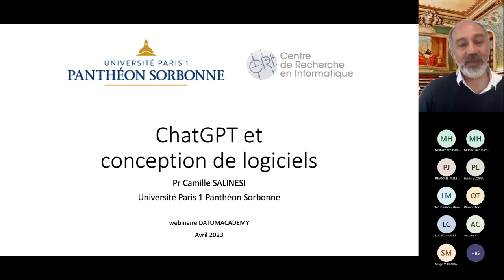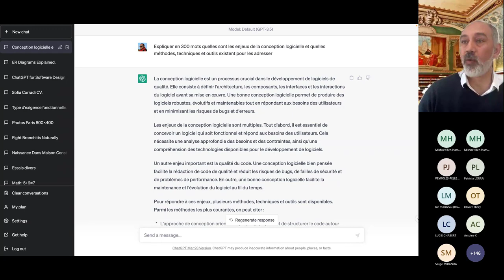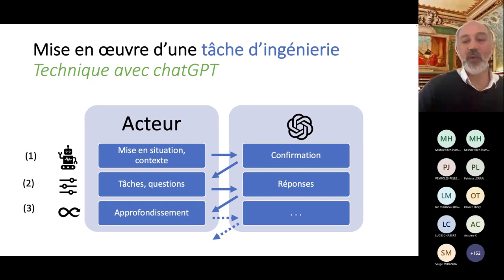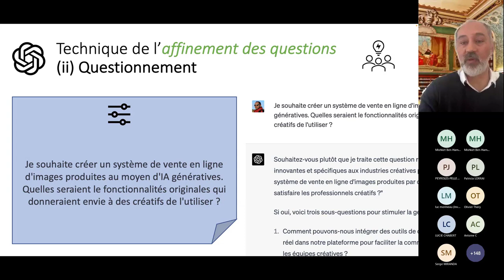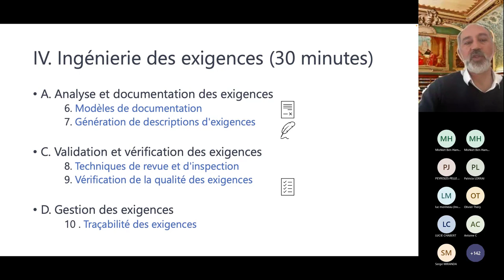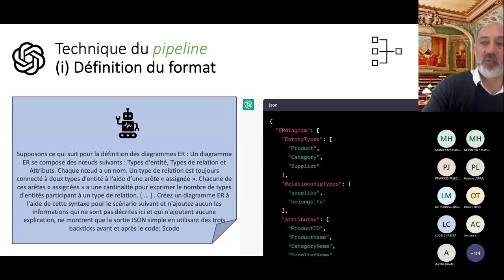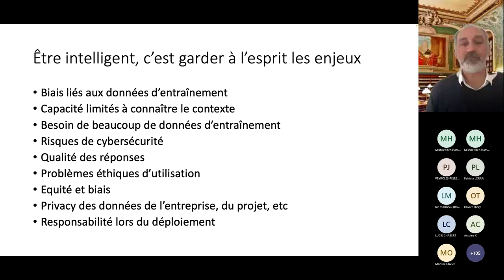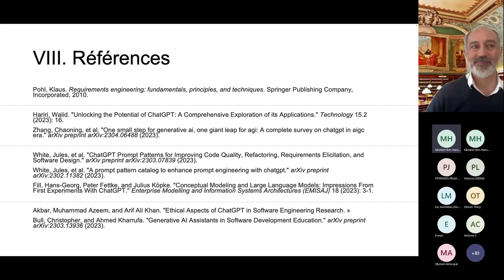[WEBINAIRE] ChatGPT & software design - Pr. Camille SALINESI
🌟 REPLAY DISPONIBLE ! 🌟

Revivez notre webinaire incroyable avec le Pr. Camille Salinesi sur le thème "ChatGPT & software design" ! 🤖👨‍💻

Vous pouvez naviguer facilement dans la vidéo grâce à nos codes temporels pour trouver les parties qui vous intéressent le plus. ⏰✨

00:00 Ouverture par Pr. Miranda
02:50 Introduction
08:57 Préambule
30:53 Contexte et applications
43:38 ChatGPT & Business Analyse
01:19:59 Ingénierie des exigences
01:36:08 Modélisation conceptuelle
01:43:22 Synthèse & conclusion
01:54:20 Questions/Réponses